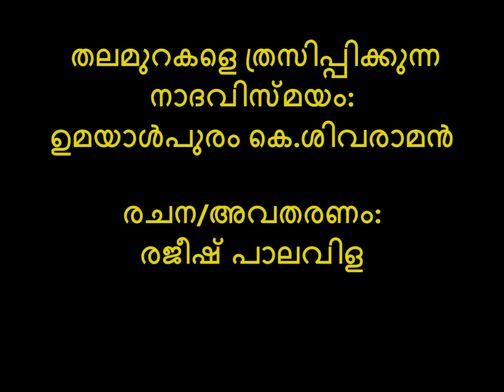Umayalpuram Sivaraman a legend of mrudangam (Malayalam)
Thalamurakale thrasippikkunna nadalahari-Umayalpuram K.Sivaraman

Written and Presented by Rejeesh Palavila